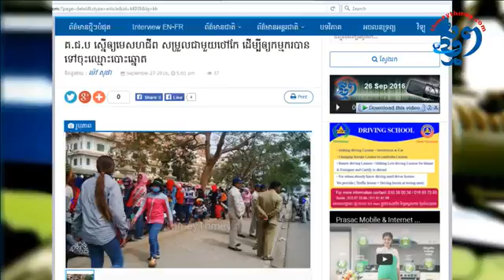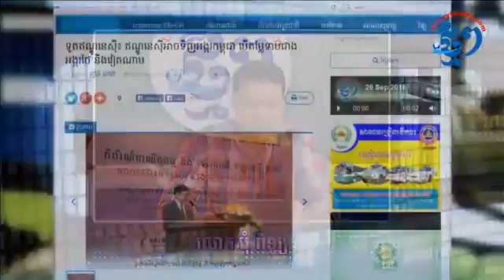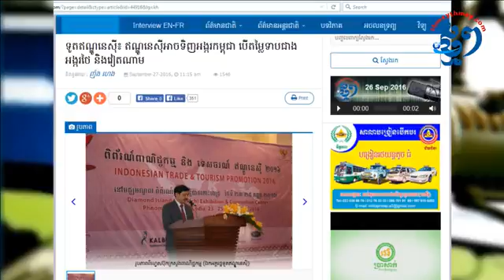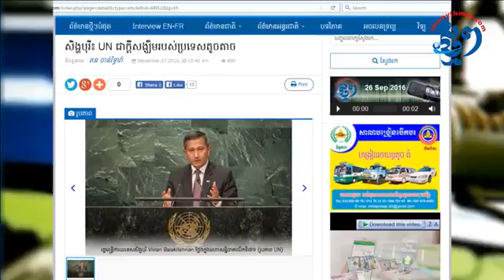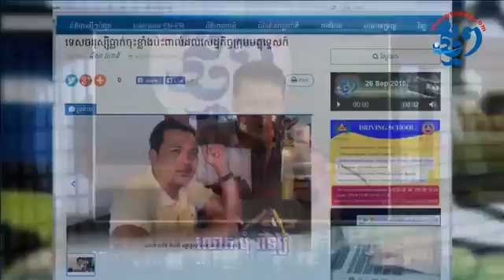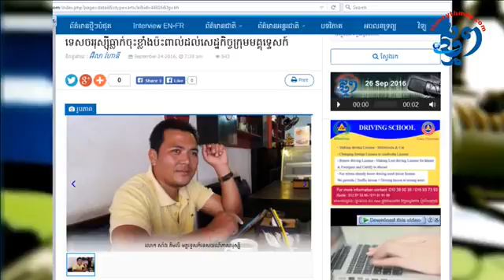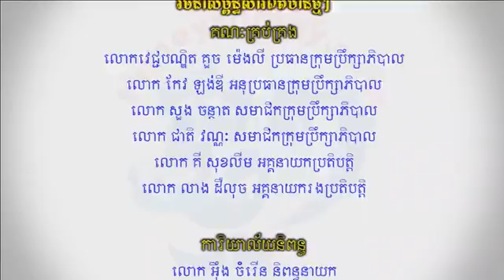ThmeyThmey Radio 27-09-2016 កម្មវិធីវិទ្យុថ្មីៗប្រចាំថ្ងៃេអង្គារ ទី២៧ ខែ កញ្ញា ឆ្នាំ២០១៦